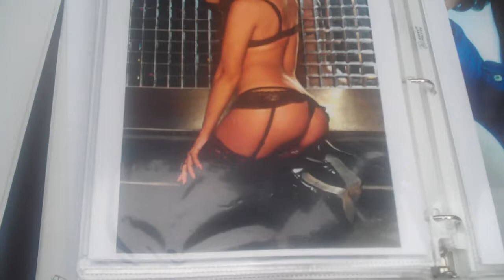Corrisa Fur, Alicia Whitten, Dru Cockstar, Ashly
Clips from Babe Expo.